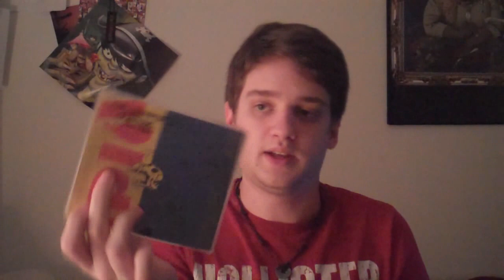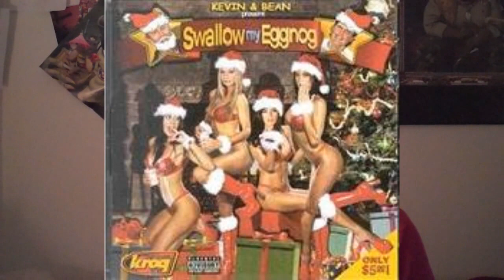The Many Styles of Gorillaz (Part 1) - Experimental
New series of videos discussing the many musical sides of Gorillaz. If you like any type of music besides country, there is a set of gorillaz songs just for you. So lets find them.